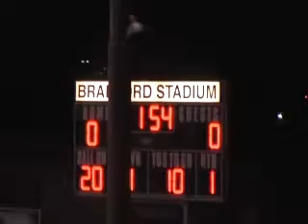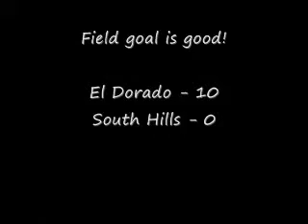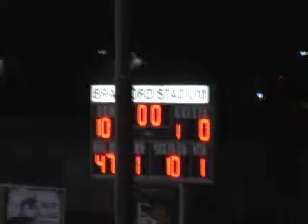El Dorado vs South Hills - CIF Semi-Final - Part I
El Dorado played South Hills in the CIF Semi-Final on December 1, 2007.  The game was an overtime victory for El Dorado.

El Dorado quarterback Kane Wilson, overcame 3 interceptions to lead the team on a game tying drive with 3 minutes left.   Then scored on a 25 yard run in overtime for the victory